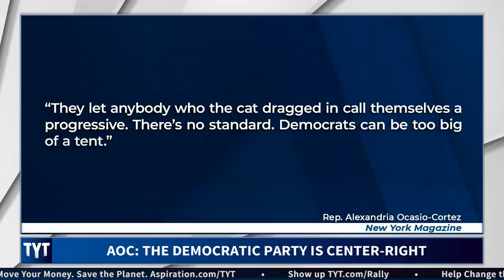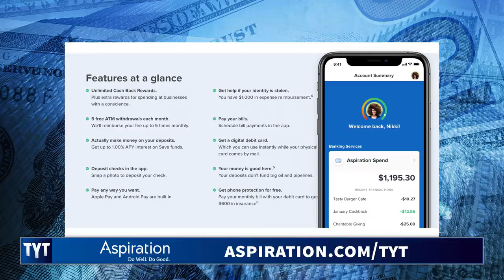AOC: The Democratic Party Is Center-Right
Don't miss your chance to win a trip to Los Angeles and dinner with the TYT hosts

AOC is exposing the corruption inside the Democratic Party. Ana Kasparian and Cenk Uygur, hosts of The Young Turks, break it down. MORE TYT

"Rep. Alexandria Ocasio-Cortez (D-NY) claimed the Democratic Party is a “center or center-conservative party,” and “not a left party,” during a discussion at MLK Now 2020, Monday, to commemorate Martin Luther King Jr. Day.

“I wanted to go back to what you said about our ‘left party’. We don’t have a left party in the United States,” declared Ocasio-Cortez. “The Democratic Party is not a left party. The Democratic Party is a center or center-conservative party.”

“We can’t even get a floor vote on Medicare For All. Not even a floor vote that gets voted down. We can’t even get a vote on it. So this is not a left party,” she continued, adding, “There are left members inside the Democratic Party that are working to try to make that shift happen.”